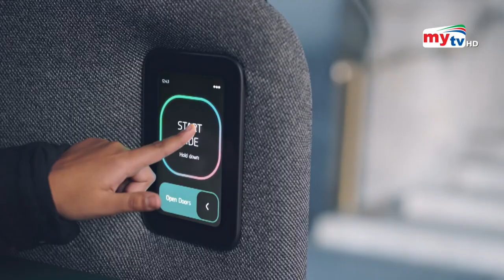আসছে চালক ছাড়া গাড়ি ! | ZOOX CAR | Bangla News | Mytv News